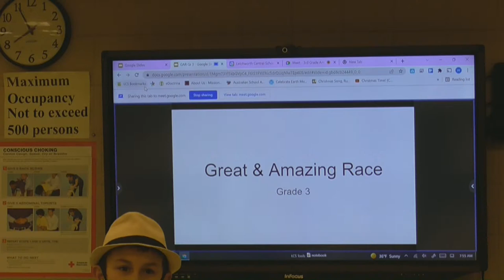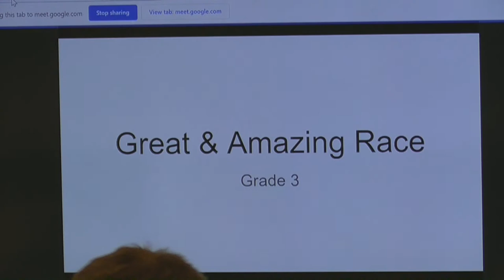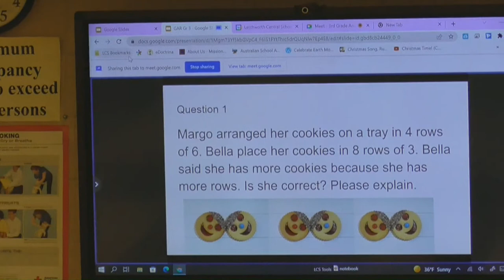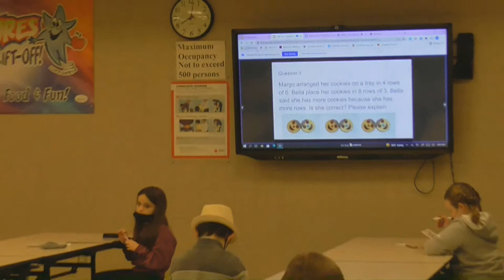The Great and Amazing Race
Elementary Math